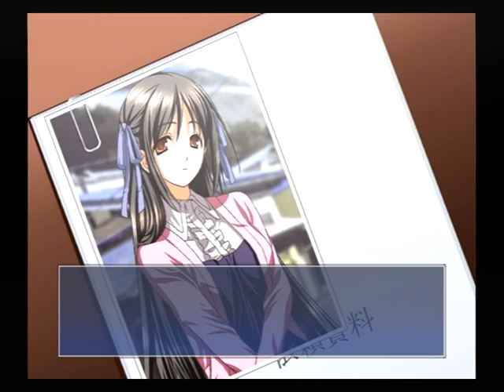【PS2】月は切り裂く ～探偵 相楽恭一郎～ Part３ ～報酬は500万！ 【スタートオンゲームズ】【スタゲー】【JAPAGE】